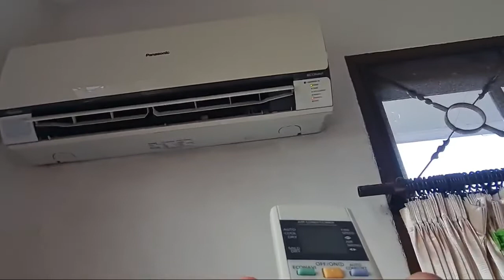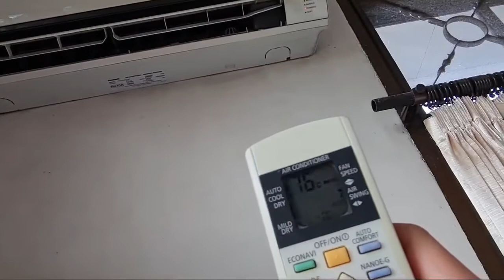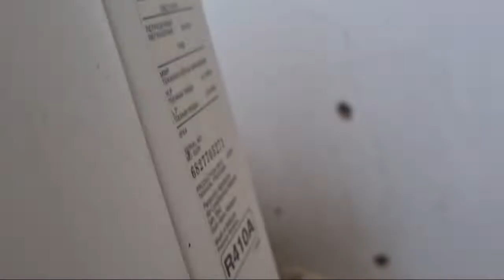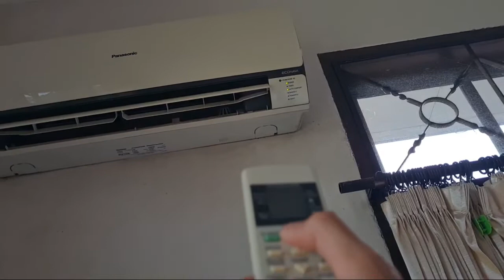Panasonic deluxe inverter 'envio' air conditioner CS-S10NKP remake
Indoor model: CS-S10NKP

Main features
-Auto Comfort(dual sensor)
-Econavi(dual sensor)
-Nanoe-g
-Powerful
-Quiet
-Mild Dry Cooling

Other features
-Inverter
-Bluefin condenser
-4 way auto swing

Outdoor model: CU-S10NKP

Refrigerant: R410a

Recorded on Galaxy Note20